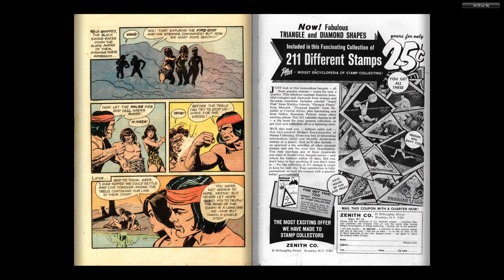Naza 09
Readable Video

Read
Read
Repeat